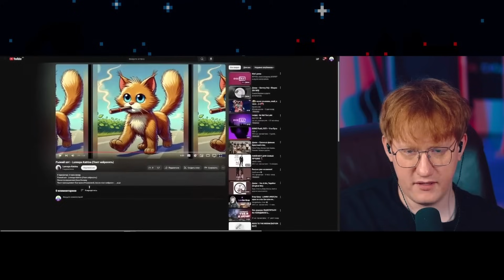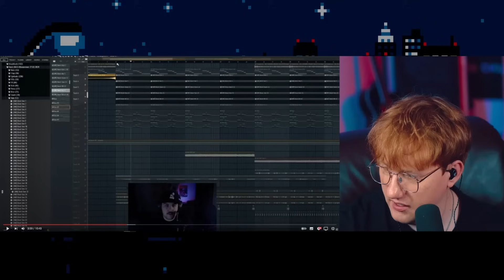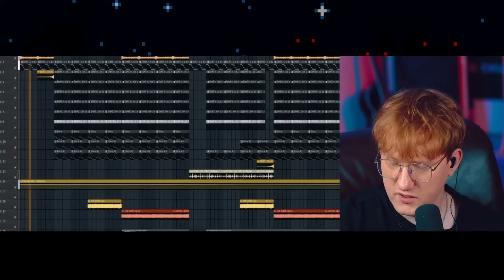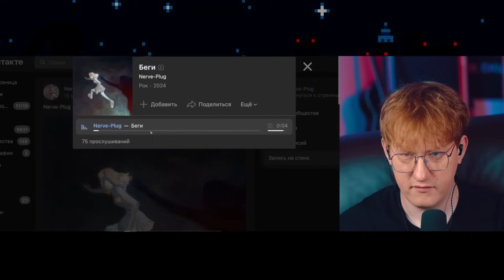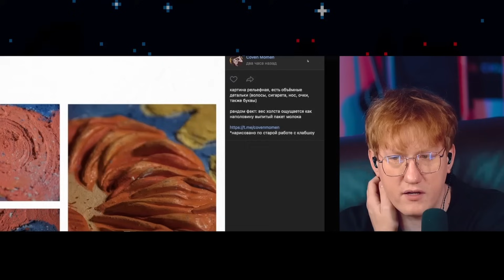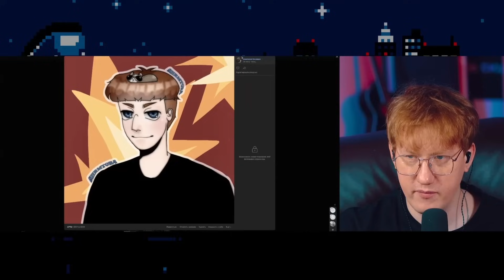АУКЦИОН НА КАНАЛ "ДАНИЛА ГРАФ" / НАШЕЛ НОВОГО ОПЕРАТОРА / ИЗБАВИЛСЯ ОТ МУРАВЬЕВ / ЧАС ДОНАТОВ #10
00:00 - начало
00:06 - новый объектив + ???
00:50 - Обьявление на оператора, нашел?
01:32 - Аукцион на канал "Данила Граф"
04:07 - DJ-Сет Данилы на стриме, каким он будет?
04:50 - Летающие муравьи
05:19 - Теория заговора Алишера Моргенштерна и Арута
07:09 - Донатер и просьба сделать сигну для тату "Убей, не надо мне пощады"
08:47 - Смотрит что прислали в донатах

✍️Теги для Видео: dk,дк,данилка кашин,даня кашин,dk inc,дк стрим,данила кашин,нарезка dk,дк смотрит,дк твич,даня кашин твич,дк инк,нарезка,кашин,дк стримит,dkinc,dk реакция,dk смотрит,запись стрима,реакция,стрим дк,перезалив,dkincc,дк ютуб,даня кашин стрим,дк реакция,реакция дк,час донатов,дк час донатов,лучшее из часа донатов,истории из чата,час донатов #10,#10